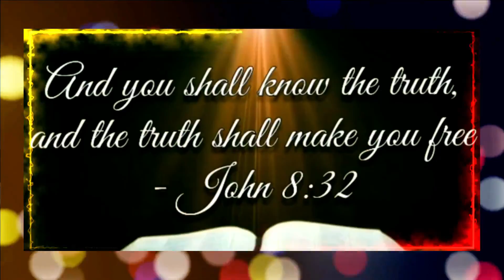SHOCKING!! Kanye West FOOLED Everyone || Prophet Uebert Angel EXPOSES Him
Welcome to Prince Oppong TV, your go-to destination for thought-provoking reactions to powerful sermons! 🌟 Join me as I dive into the teachings of renowned preachers such as Uebert Angel, Pastor Chris, Passion Java, Emmanuel Makandiwa, Joshua Selman, and more. 🙏🔥

Get ready for a unique perspective on spiritual insights, as I share my thoughts and reflections on these impactful sermons. Whether you're seeking inspiration, guidance, or just a fresh perspective on faith, Prince Oppong TV is the place to be.

Don't miss out on the engaging discussions and meaningful commentary. 🎥✨